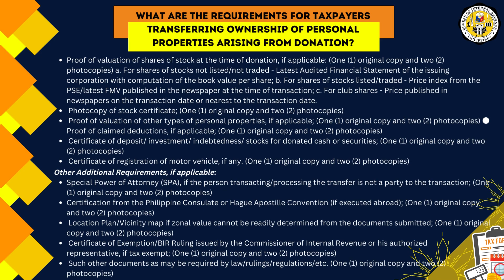Citizen s charter NO 24 C